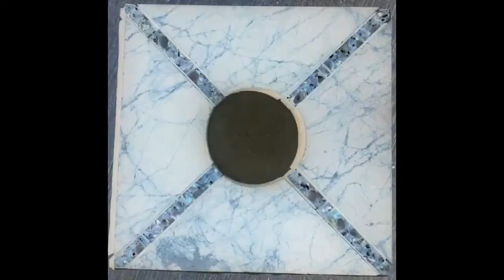Mosaic Drain Tile